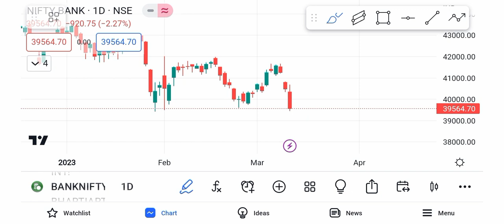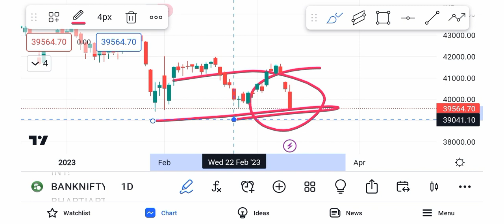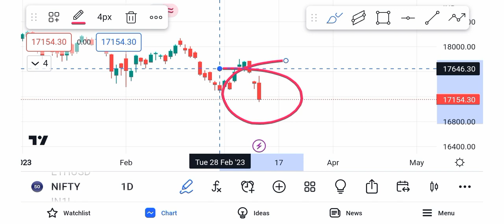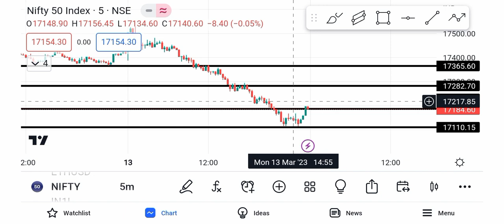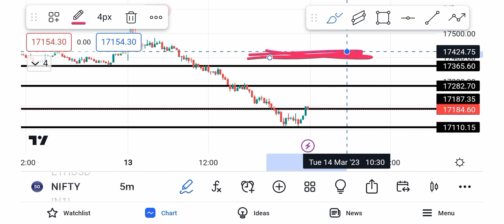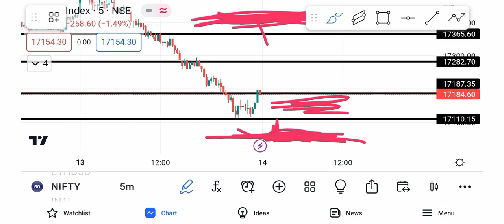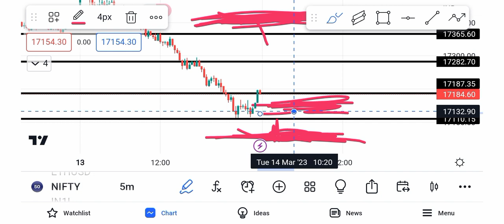Bank Nifty Prediction for tomorrow Nifty Analysis For Tomorrow | 14 March 2023 | Tuesday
Topics covered.
Bank Nifty Analysis For Tomorrow
Nifty tomorrow 14 March 2023
Nifty prediction Tuesday 14 March
Bank Nifty tomorrow 14 March 2023
Bank Analysis Tuesday 14 March
Nifty tomorrow
Nifty today
Nifty50 Prediction Tuesday 14 March
Nifty Analysis 14 March Tuesday